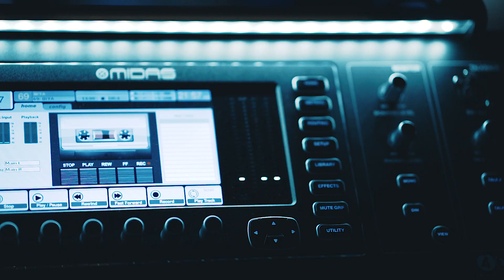Galaxy Music Squad 2019 | Galaxy Live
Já estás com saudades do GalaxyLive? Relembra-te dos concertos épicos connosco e vai-te já preparando... quem sabe para o ano há mais?

GalaxyLive, o concerto em livestreaming gravado diretamente com o Galaxy A50, o smartphone para a Era do Live.